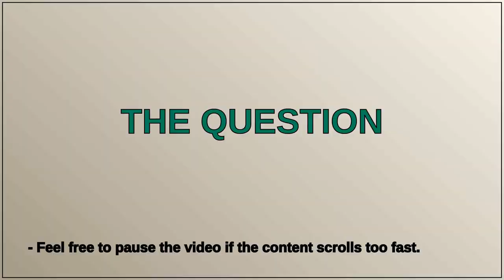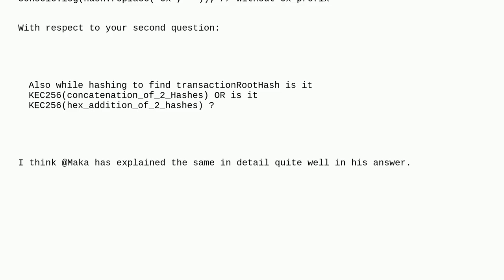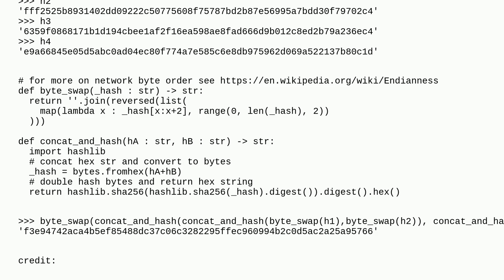Ethereum: web3.js Keccak256 giving different answer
web3.js Keccak256 giving different answer

A special thanks goes out to the community

  web3js keccak merkle-patricia-tries transactions